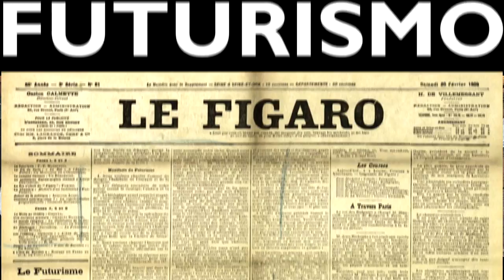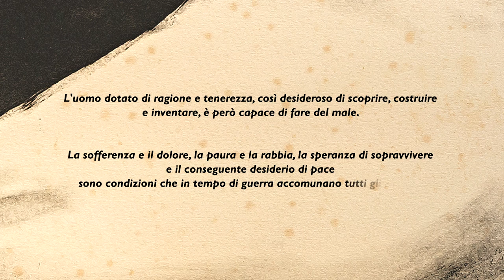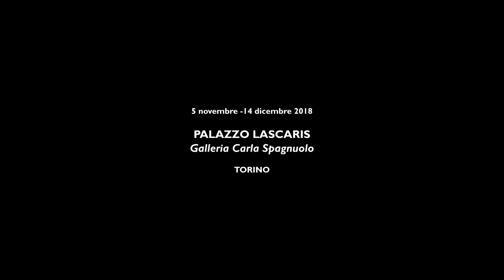Dalla guerra alla pace, 100 anni d'arte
E' visitabile fino al 14 dicembre la mostra "Dalla guerra alla pace, 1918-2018", che in occasione del centenario dalla fine del primo conflitto mondiale ripercorre l'ultimo secolo di creatività attraverso una cinquantina di opere, dipinti, sculture, disegni. In esposizione, fra gli altri, lavori di Picasso, Balla, De Chricio, Guttuso, Fontana e Burri.